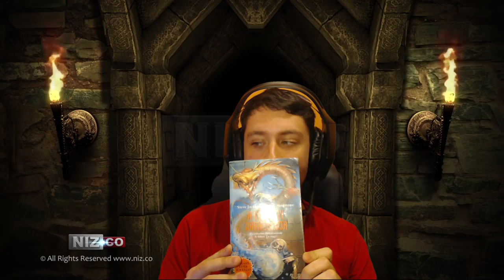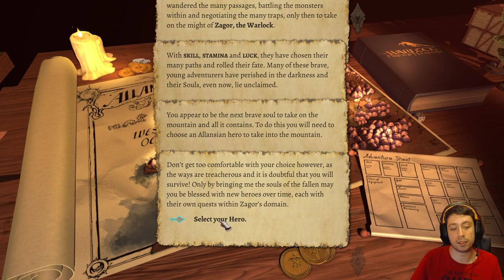The Warlock of Firetop Mountain #01 (A Tűzhegy Varázslója)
Folytatva a megkezdett Kaland Játék Kockázat sorozatot a Tin Man Games legújabb gyöngyszemével, amelyben egy igazi asztali RPG elevenedik meg előttünk az új engine-nek köszönhetően. Eddig soha nem látott látványvilággal vethetjük bele magunkat a halálos kazamatákban kalandozásba, ebbe a félelmetes fantáziajátékba élőben, a Ti döntéseitek alapján - MERT A DÖNTÉS A TI KEZETEKBEN VAN!